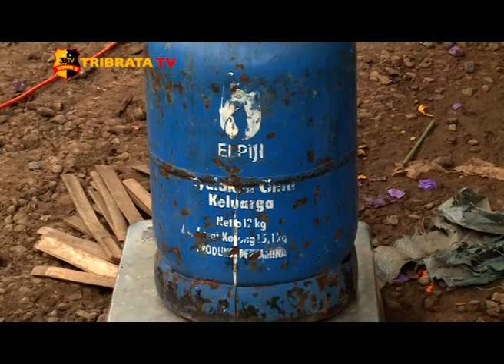POLISI UNGKAP GAS 3 KG SUBSIDI OPLOSAN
PELAKU TERANCAM HUKUMAN PIDANA PENJARA SELAMA LIMA TAHUN